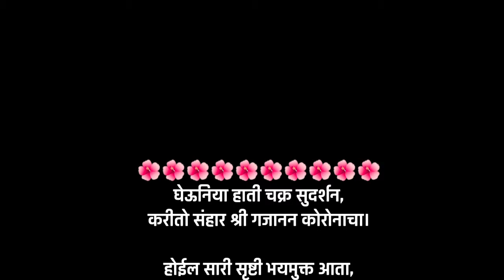|• Eco friendly Ganesh murti |• Ganesh chaturthi special |• मातीचा गणपती | Made by Nikita Dhore | su